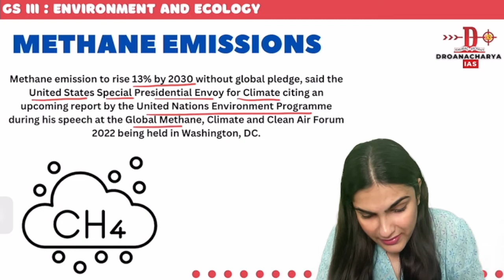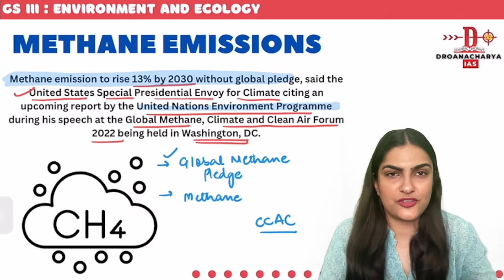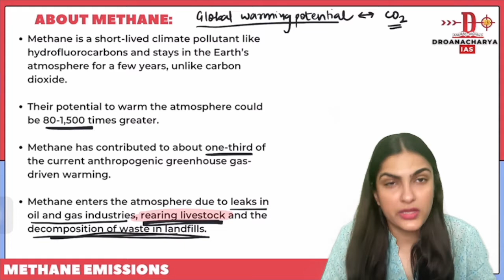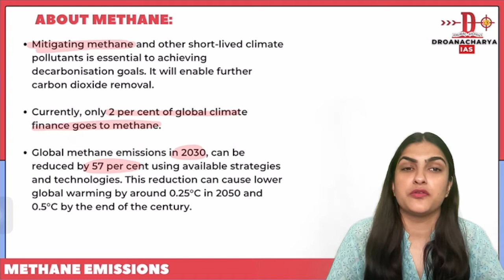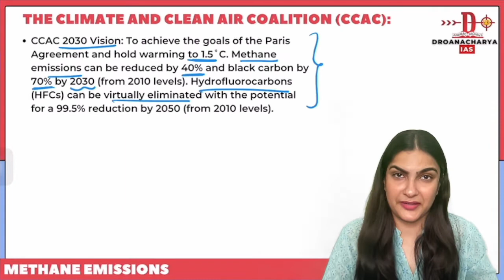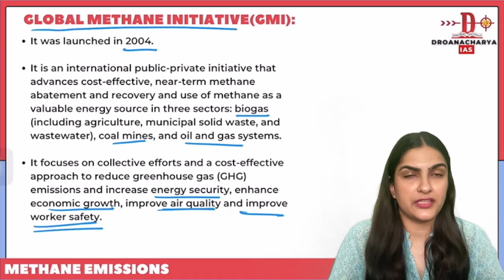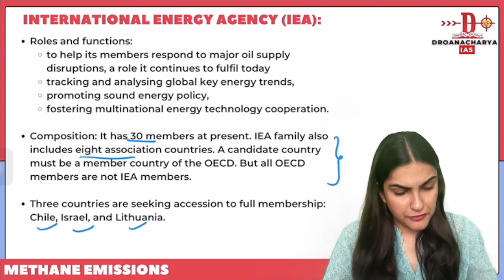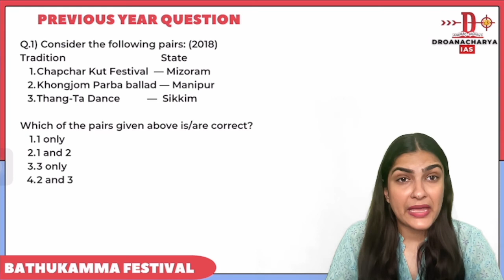DAILY CURRENT ANALYSIS ( 1st OCTOBER 2022 )